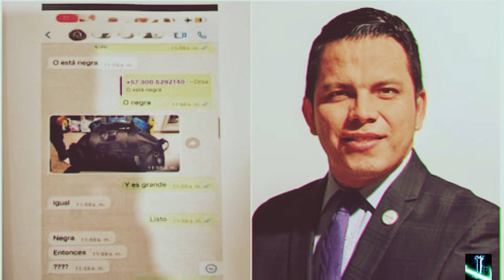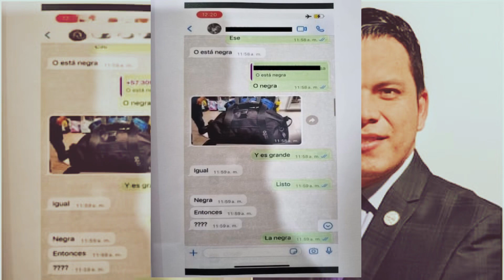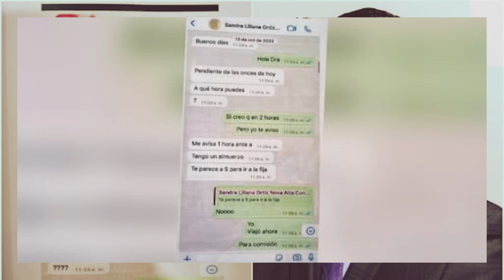Esta Es La Maleta Millonaria. Según Sneyder Pinilla La Cargó Con 1.500 Millones De Pesos